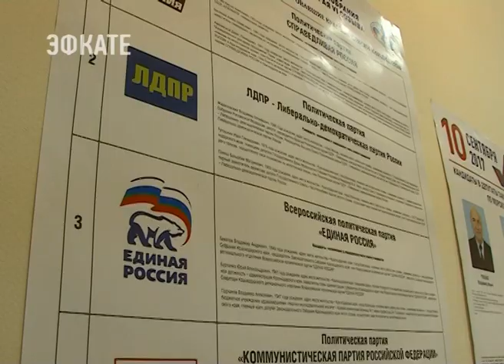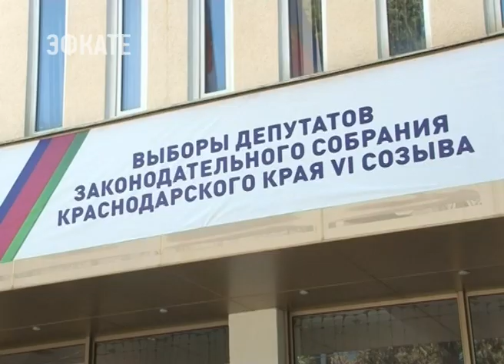Участковые избирательные комиссии Сочи приступили к работе. Новости Эфкате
С 30 августа избиратели могут обратиться с заявлением о включении в список избирателей по месту фактического нахождения. Приём заявлений завершается 4 сентября.

Для проведения выборов депутатов краевого парламента в Сочи образовано 222 избирательных участка. Они открываются с сегодняшнего дня и будут работать ежедневно. В будни с 16:00 до 20:00 часов, в выходные с 9:00 до 13:00. Во всех участковых избирательных комиссиях можно уточнить сведения о себе в списках избирателей и ознакомиться с информацией о зарегистрированных кандидатах.

Особенность нынешней кампании — это возможность проголосовать по месту фактического нахождения. Широкомасштабно эта практика будет применена на выборах Президента России.

Сочи. Новости.
Телеканал Эфкате.